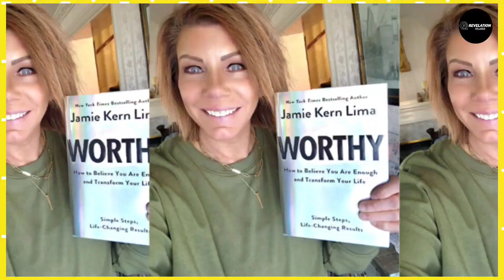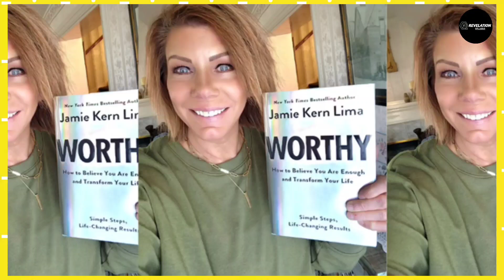Sister Wives: Meri Brown's Business Empire Is In Jeopardy (Is It Villain Kody Brown's Fault?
Sister Wives: Meri Brown's Business Empire Is In Jeopardy (Is It Villain Kody Brown's Fault?sisterwivesseason19